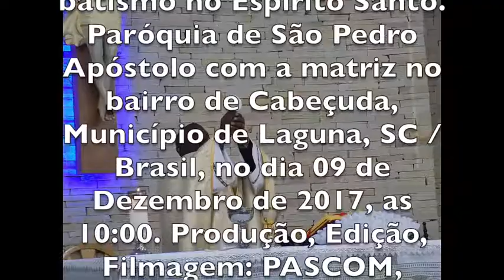HOMENAGEM AOS CATEQUISTAS 2017 - MATRIZ - CABEÇUDA / LAGUNA